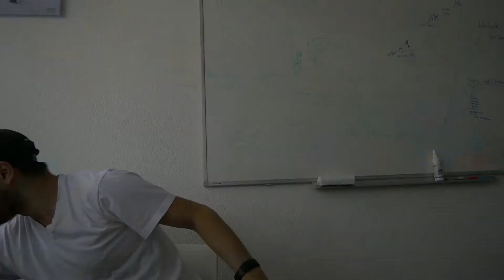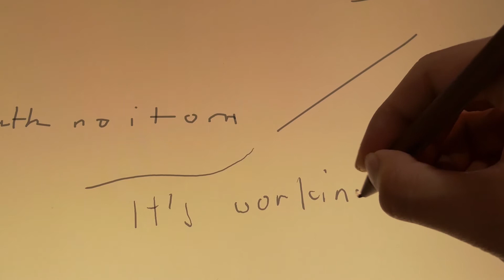Children Love Vloggers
Hi Lawrence here,

On my way going to school I met some bunch of kids who are really excited to see a Vlogger on the street. After that I went to school to enjoy my day with some smash and learning. In the end I also got to watch the Nintendo live E3 event